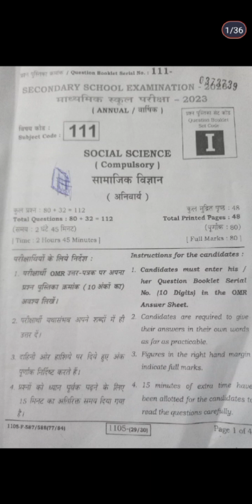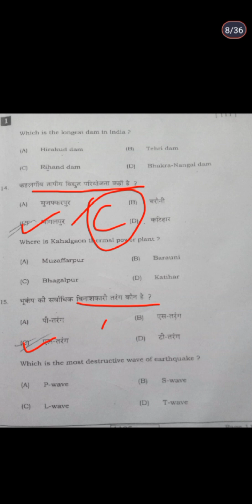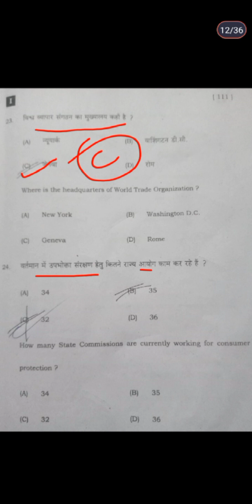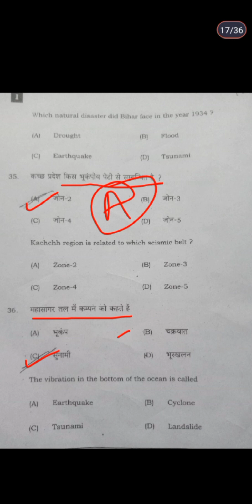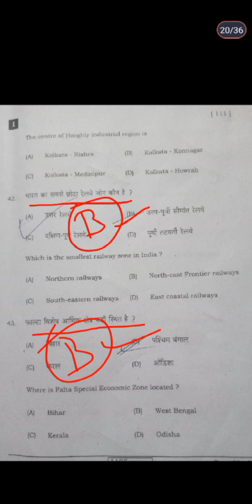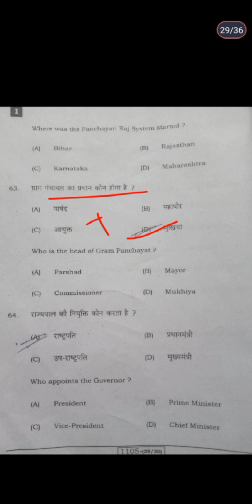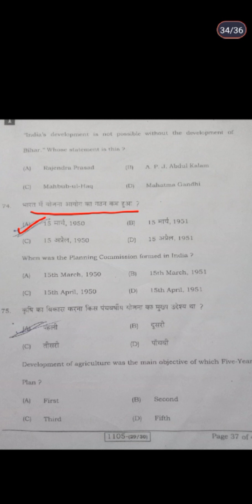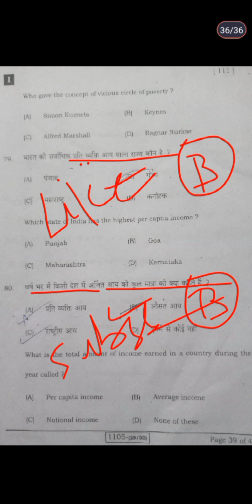Bihar board class 10th 2023 objective सामाजिक विज्ञान question paper समाधान प्रथम पाली 100% सही उतर